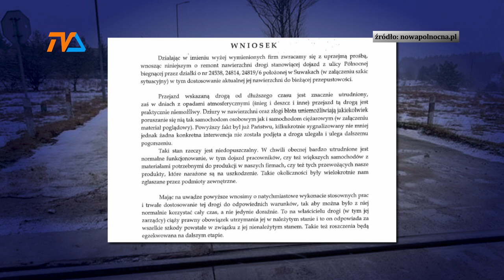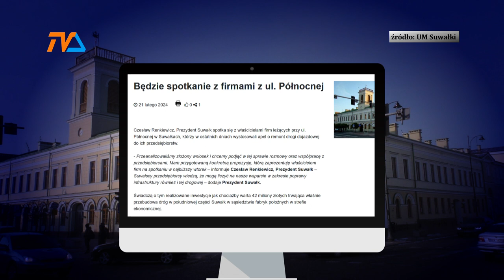Co z Północną? |TV SUWAŁKI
Od kilku tygodni trzy firmy działające przy ul. Północnej w Suwałkach upominają się o budowę drogi noszącej znamiona cywilizacji. Teraz do przedsiębiorstw wiedzie coś, co drogą było kiedyś, a dzisiaj jest tylko wspomnieniem.